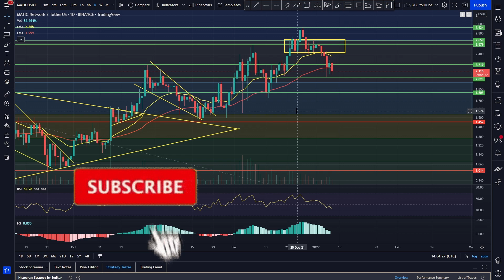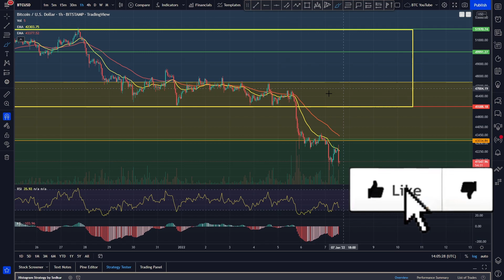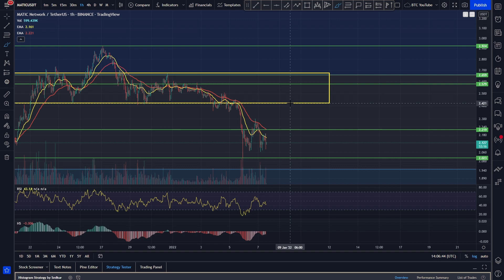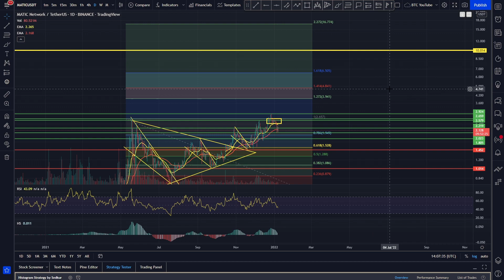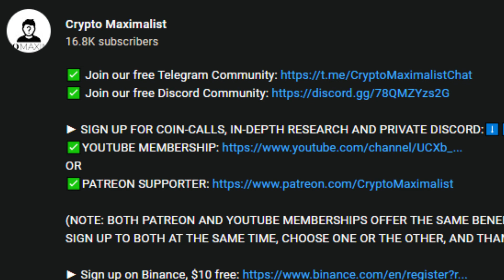BOUNCING SOON!? | POLYGON PRICE PREDICTION 2022 | MATIC PRICE PREDICTION | MATIC ANALYSIS